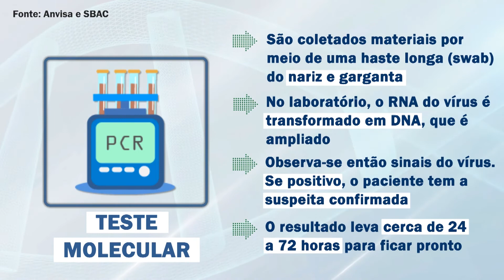Saiba mais sobre o teste PCR de Covid-19 - Câmara Municipal de Votorantim contra a Covid-19